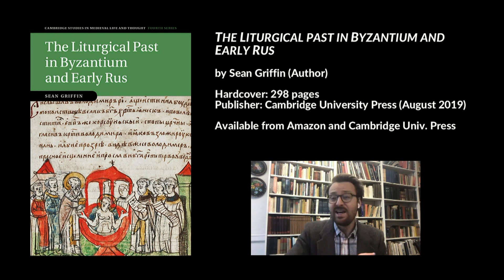Chroniclers of Rus were celebrants of the liturgy first, historians second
Preview #3 of remarks by Dr. Sean Griffin on his new book "The Liturgical Past in Byzantium and Early Rus," Hanover, New Hampshire, United States of America, 30 April 2019.

Available from Amazon and Cambridge Press